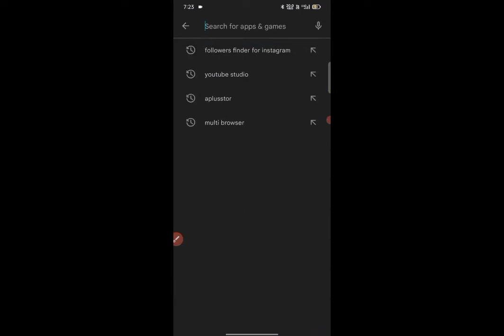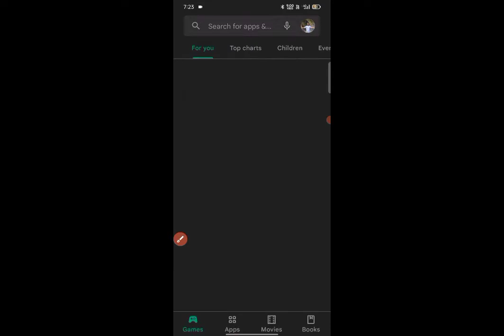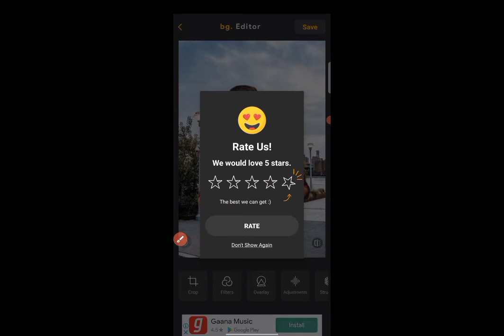new stylish background blur photo editing tutorial 🔥||how to background blur photo edit in lensa app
Background change Easy Technique | Photoshop Tutorial in Kannada

Lightroom Black Tone Photo Editing || Lightroom Photo Editing In Kannada || In Kannada